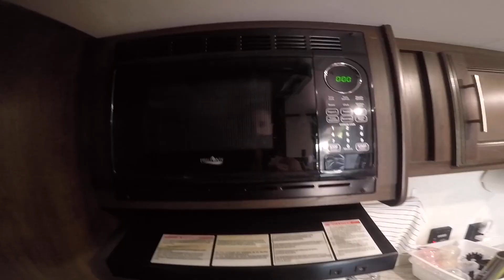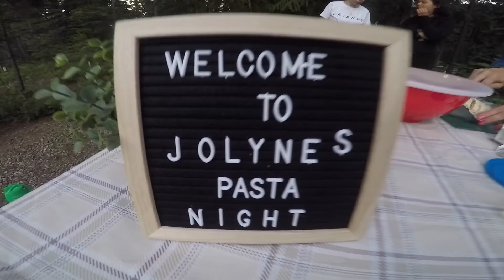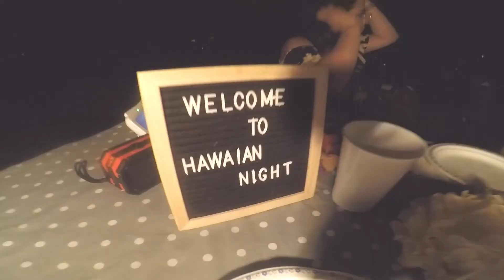Trailer Trip 🇨🇦 Summer 2021